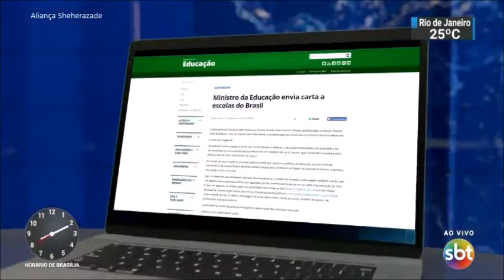SBT Brasil - 25 de Fevereiro de 2019 - Melhores Momentos.